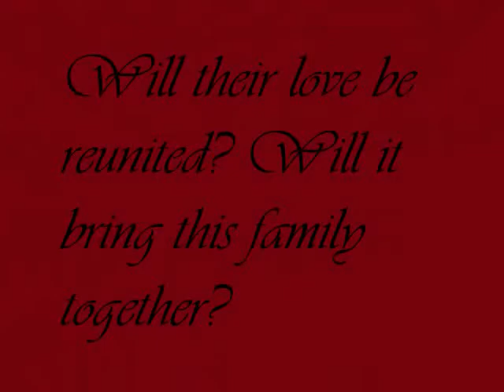Chapter 5 Part 1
I spent the entire ride home in silence, the feel of Joe's lips still burning hot against mine. Good God I wanted him, needed him almost. I wanted him back, but it had to be on my terms, not Joe's. I needed to make sure he was for real this time, not just playing games with my heart, mind and especially my body. I've only ever been with Joe. So arriving home and seeing my sister Lisa's car in the driveway just about caused me to squeal, she was my oldest sister. There was me, Emma, our brother Jake, and then Lisa. Sure I was 22 and Lisa was only 26, but hey, our parents popped out kids like watermelon seeds at a family reunion.
 I got out of my car to see her head in window. I was confused at first then remembered she knew where I kept my extra key. I headed to the front door, and she met me there.
 "Where's my niece?!" she asked, a sad look on her face.
 "At her grandmother's," I said, brushing past her. Lisa of all my siblings hated Joe the most.
 "No she's not, I just came from Mom's," she said, raising her eye brow at me, crossing her arms. I sighed, setting my purse and coat on the chair.
 "Not that grandmother's," I said. She looked confused for a moment before her eyes shot open and she started to sputter, almost searching for words.
 "Denise?!" she finally spit out. I nodded and I swear she was about to have a conniption fit, "But! Joe! Does he!?"
 "Yes he knows," I said, "We had a good talk today." I smiled to myself as I headed to the kitchen to make us some tea. She paused, looking at me for a moment, her one eye brow raised, her other eye closed, studying me.
 Then her eyes only widened further than before, "OMJ! You kissed him! It's all over your face! And apparently all up in your mouth too! I can read you like a book! Not to mention the top button of your shirt undone!" I looked down to see my shirt undone just above my bra. Oh shit, no wonder the gas attendant was staring at my chest. Damn, I gotta admit, Joe was good.
 "OH god, Lisa," I said, buttoning up, "He's trouble, complete un containable trouble. I was about to bang his brains out in the woods. I miss him so much."
 "JEN! NO! Absolutely not!" she said, "Not after everything he's done to you!" I sighed, setting her tea in front of her.
 "But Lise," I said, "He seems different. He adores Adele, she loves him. I just, why not try it again?"
 "Because! If he breaks your heart, AGAIN!" she started, glaring at me over the top of her tea cup, "Then I have to spend another three years helping you get over him!" I just groaned, remembering the first few weeks after we split, her holding my hair back form throwing up from the anxiety.
 "But, if it is for real this time?!" I asked, eye balling her. She sighed, running her fingers through her hair.
 "Then I guess it's worth a shot, but if he breaks your heart again," she said, staring me down, "I will castrate him!" I smiled, but part of me knew, it wasn't Lisa he should be afraid of. When my older brother Jake found out I knew it was gonna be hell for Joe.  We must have talked for hours before I was standing in the doorway to my apartment waving goodbye. I sighed, heading back in to my bedroom. I got a quick shower, changed into my pajamas and made a quick phone call to Denise.
 "Jen! Calling already?" she asked with a chuckle.
"I actually uh, can you keep her a tomorrow, I'd like Joe to come over and have us talk alone. "
 "Of course, what time do you want me to send him over?!" she asked, excitedly. She always loved Joe and I together.
"About 9 again? Tell him to bring Starbuck's," I said, with a smile. She agreed and we hung up, letting me rest my head on my pillow to sleep. It coming quickly. My heart finally feeling mended. I was gonna get him back, this time, for good. I hoped.